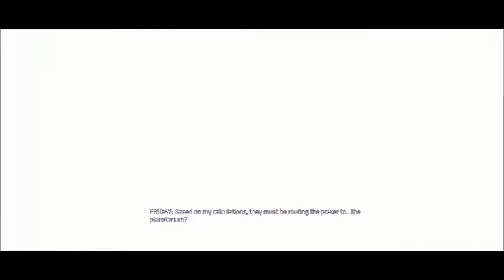Agents of Mayhem Playthrough [35/49]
AgentsofMayhem (PlayStation 4)

MAYHEM attempt to disrupt the nuptial union of the post-human sociopath Buckley “Steeltoe” Robert and Aisha, a K-Pop AI of extraordinary sophistication.